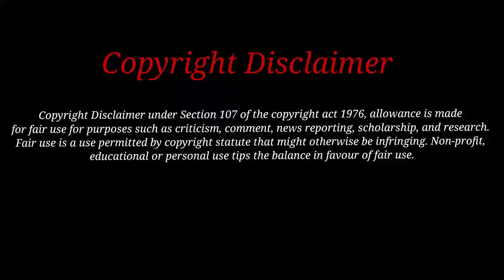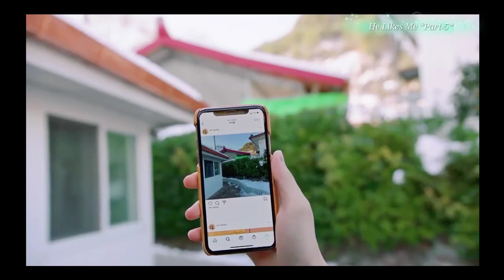He Likes Me *Part 5* Boys Love Explanation Korean BL Drama (हिन्दी में)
Hey guys! In this video, I'm gonna do hindi explanation of "He Likes Me" Boys Love Part-5 Which is a sweet korean bl drama 💜

He Likes Me *Part 5* Boys Love Explanation Korean BL Drama (हिन्दी में) He Likes Me Explained in Hindi

About Drama:-

Synopsis:

Ocean Like Me' is healing food romance between Han Ba Da, a young entrepreneur who dreams of starting an udon restaurant with a beach in the background but finds serving customers difficult. Ba Da then meets Tommy, a failed musician who returns to his hometown after wandering and has a new dream.Together, both of them step towards their dreams.

Ocean likes me
He likes me
Ocean likes me bl series
Ocean likes me bl drama
Ocean likes me ep in hindi
He likes me episode 5
Ocean Likes Me Hindi Explanation
He Likes Me Explained In Hindi
Ocean Likes Me Episode 3 Hindi Explained
Best bl cdrama
Best bl kdrama
Han Gi Chan
Best BL dramas
Chinese bl drama list
Korean bl drama list
Ocean like me ep 5
Is BL popular in India
Does ocean like BL
What drama is Holland in
Ocean Like Me Holland
Best Chinese drama Romance
Are there any BL Korean drama
Where can I watch K drama BL
What is the most popular BL drama

Other Explanation :-